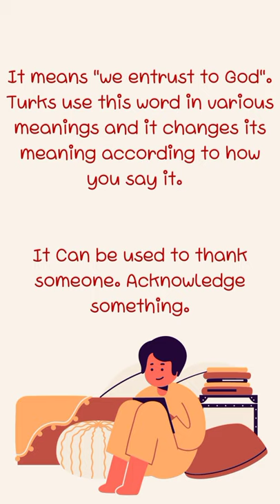What does "EYVALLAH" mean ?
Eyvallah used especially among men, woman don't use this word.